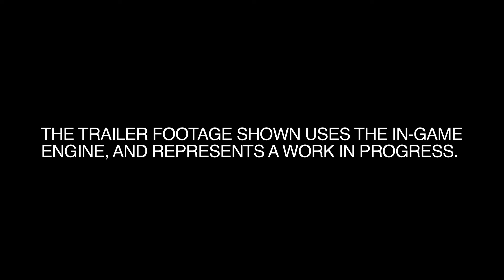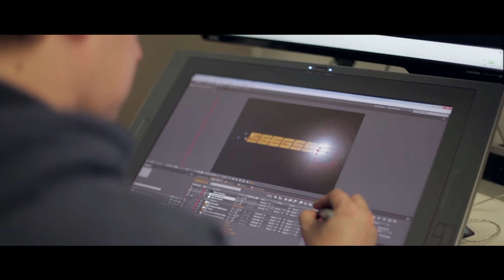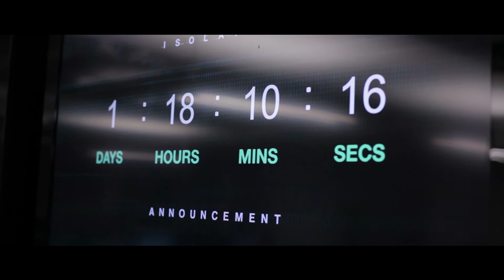Alien: Isolation - Origins Insights Trailer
Alien: Isolation developer diary.